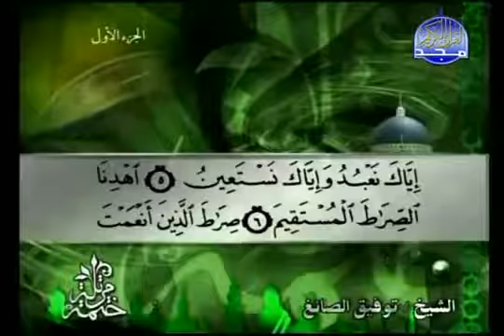001 سورة الفاتحة كاملة الشيخ توفيق الصايغ Tawfeeq As Sayegh